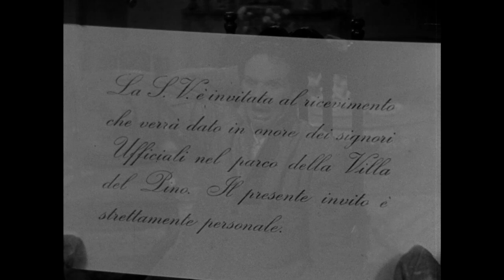Manovre d'amore | Commedia | HD | Film in Italiano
Regia: Gennaro Righelli
Sceneggiatura: Ettore Giannini, Luigi Zampa
Star: Antonio Gandusio, Jole Voleri, Jone Morino
(1940)

Durante le grandi manovre uno squadrone di lancieri si accampa in un paesotto e un generale, con il suo stato maggiore, viene ospitato nella villa di alcuni signori del luogo. La figlia dei padroni di casa, una sua cugina e la istitutrice si interessano alle possibilità matrimoniali rappresentate dalla presenza degli ufficiali in casa. Nella villa si svolgono, pertanto, bisticci, manovre d'amore, ricerca di attenzioni.